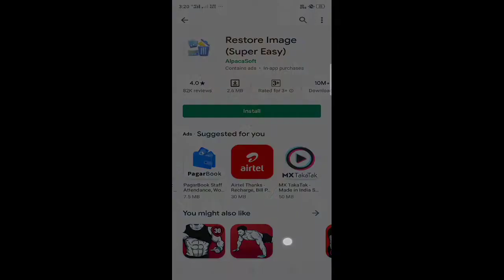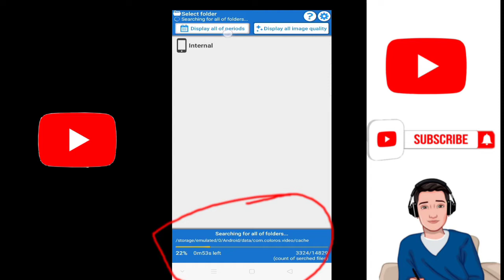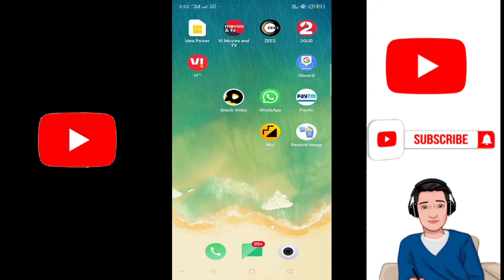How to recover your Delete Photo || डिलीट हुए फोटो को वापस लाएं 5 मिनट में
About

How to Set WhatsApp chat  private || WhatsApp chat private

hi

 video and please share with another friend and your family member